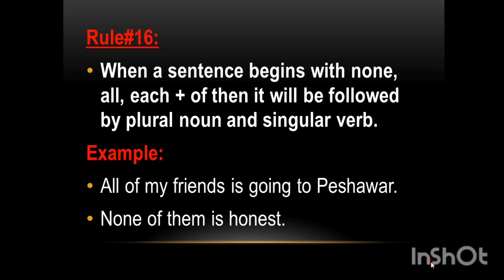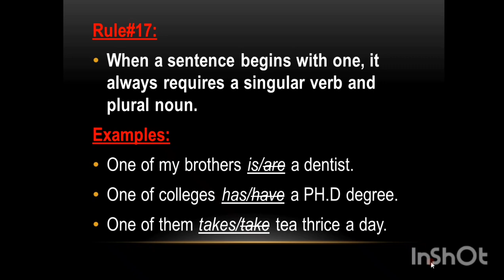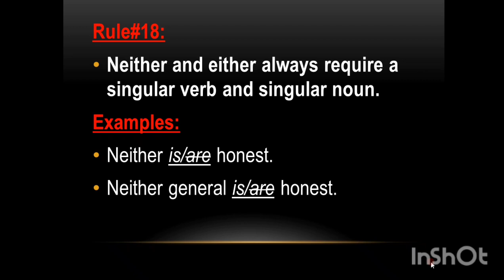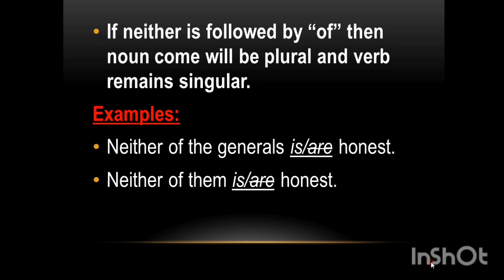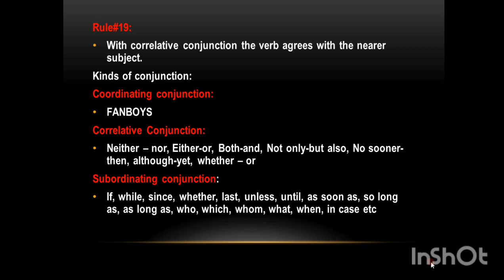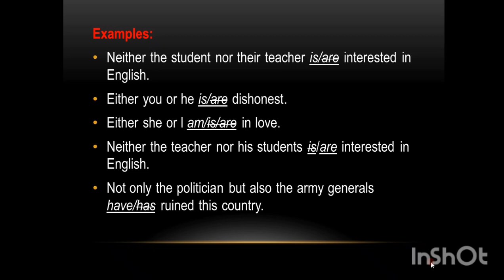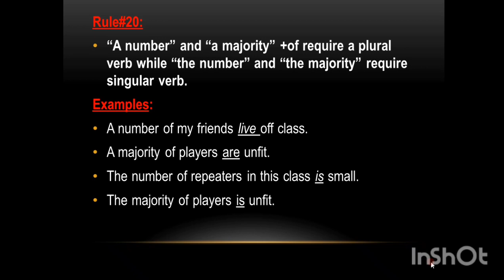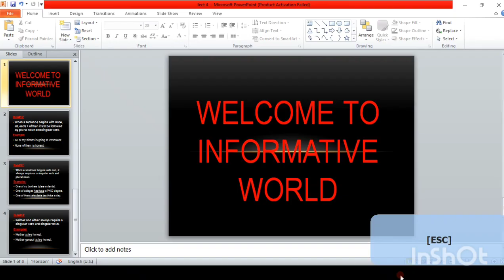subject verb agreement lecture 4 || NMDCAT mcqs|| EATA mcqs|| English mcqs|| All in one channel 11